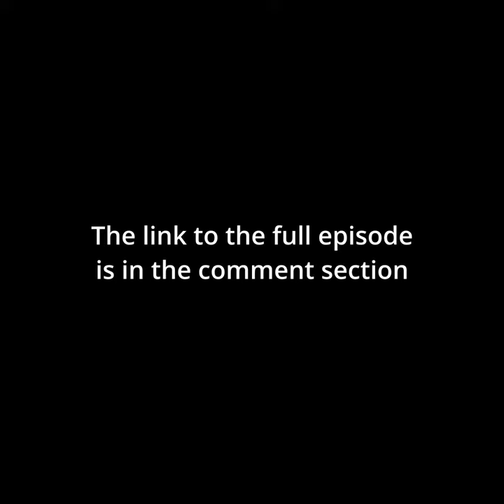Throat Singing Kargyraa and Overtone Singing with Giovanni Bortoluzzi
Special Kargyraa and overtone singing lessons by Giovanni B. Bortoluzzi
Giovanni B. Bortoluzzi was born in Italy in 1987. He began his musical journey in 2006, by learning to play drums, bass and guitar with local blues bands. Shortly after, he started being attracted by the sound of the harmonic overtones. Since 2013 he's been studying and researching in the field of overtone singing, with particular dedication to the Tuvan styles and melodies. In 2015 he created the Method4L, a didactical tool designed for improving the control of the overtones in the human voice. In 2017 he moved in Sardinia to learn the tradition of Cantu a Tenore, also known as Sardinian Throat Singing: during these years, he joined a research team that analyzed the movements inside of his larynx, using laryngostroboscopy and real-time MRI. This research focused on the western overtone singing techniques, with a special analysis on the Tuvan style “ezengileer”. It has been presented in Kracow in 2019, and then published in 2020 on TheJournalOfVoice.
Nowadays, he's a very popular overtone singing performer, especially for the Tuvan style “Kargyraa”, and also one of the most requested teachers not only in Italy, but also abroad.

英語上級者向け３日間の英語発音レッスンを特別価格の25ドルで提供中

＊英語環境で働いている人に向けた実践的な内容で、上級者がさらに上に行くためのポイントをまとめています。初級者、中級者向けではありません。英語コーチ、英語発音コーチで発音をより深く学びたい方にもおすすめの内容です。Make sure that you are an advanced English learner who is serious about learning English pronunciation. This is NOT for beginners or intermediate learners.

⏬⏬現在提供している発音サービス⏬⏬
12ヶ月のプレミアム発音コーチング
12週間の発音グループコーチング
12週間の発音コース自主学習版
コーチ向けビジネスコーチング

Aiko Hemingway
アメリカ在住歴22年。UCLA言語学専攻。発音コースの延べ受講者数6000人。Hatsuonkyosei主催。アメリカのミリオネア起業家のグループで2年半間ビジネスを学ぶ。TEDxスピーカー TEDxHuntingtonBeach でスピーチします
Kajabiを使ってオンラインスクール運営中。アメリカで人気No.1のプラットフォーム”Kajabi”の28日間無料トライアルへのリンクはこちらから：